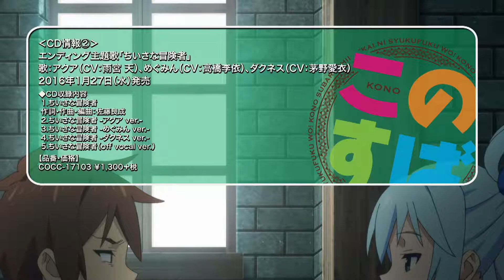『Kono Subarashii Sekai ni Shukufuku wo!』TRAILER PV 2 アニメ CULTURE ANIMES - FAIT AU JAPON